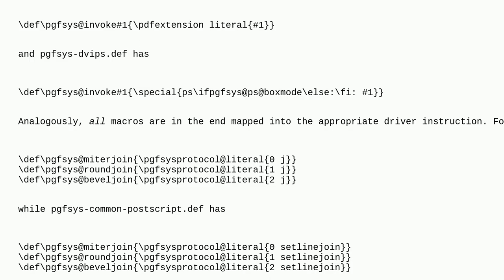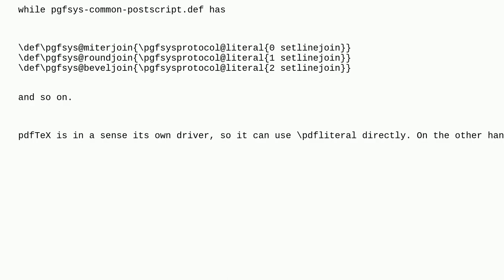Tex: Where do primitives for drawing come from?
Where do primitives for drawing come from?

A special thanks goes out to the community

  pdftex primitives tex-core